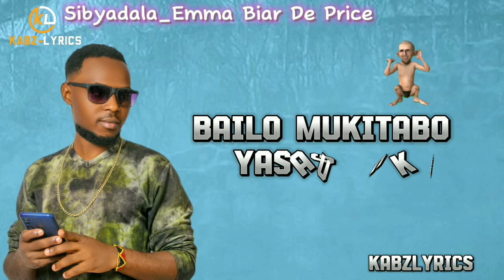Sibyadala _-_ Emma Byaru De Prince